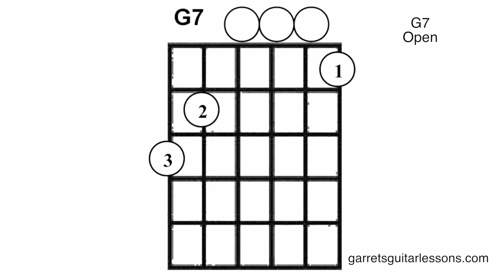G7 Open Chord